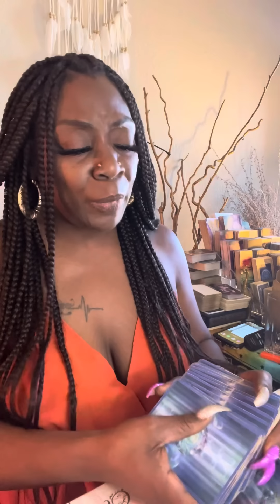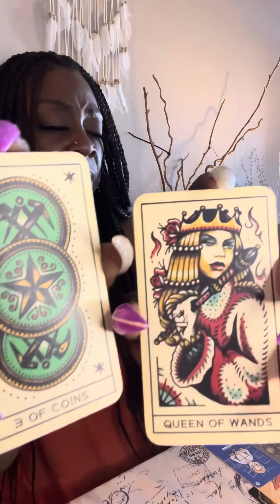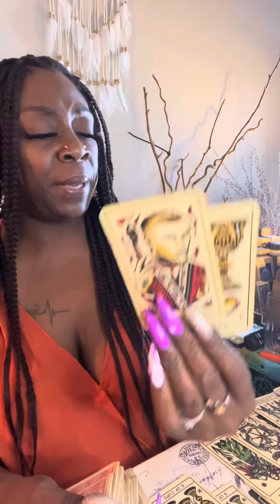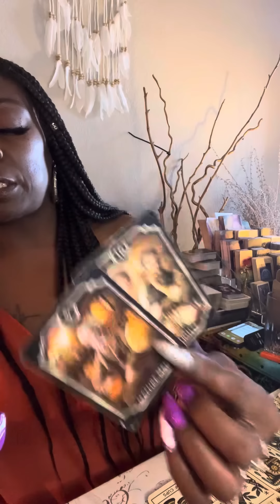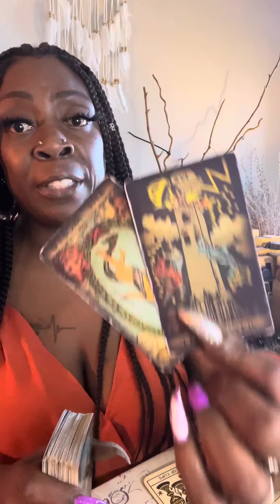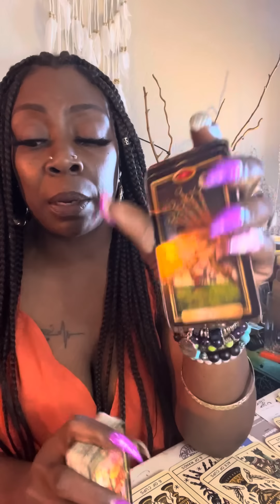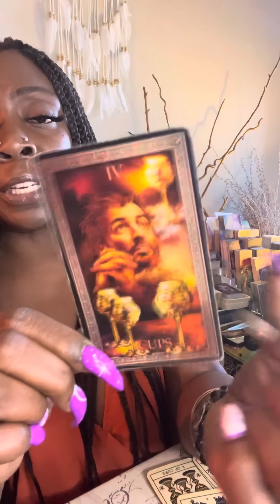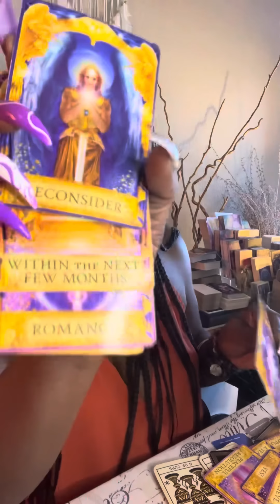Df‼️Ur New Dm Is No Joke About U 🤨 Your Ex’s Know That’s A FACT‼️They Didn’t See Him Coming‼️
Divinely_True_Tarot

IF YOU WOULD LIKE TO BOOK A READING WITH ME YOU CAN DO SO ON INSTAGRAM JUST CLICK ON MY PROFILE AND ALL THE INFO IS THERE 🥰